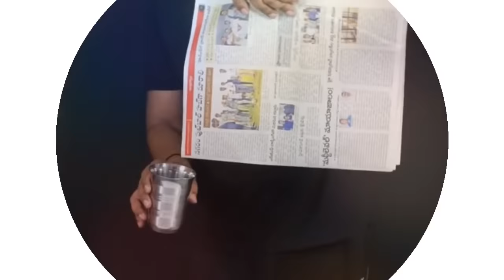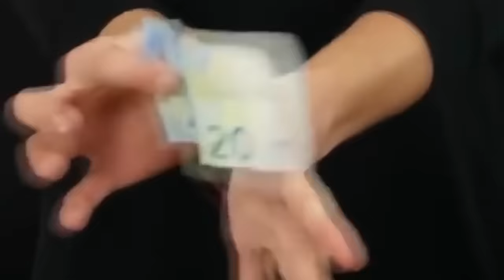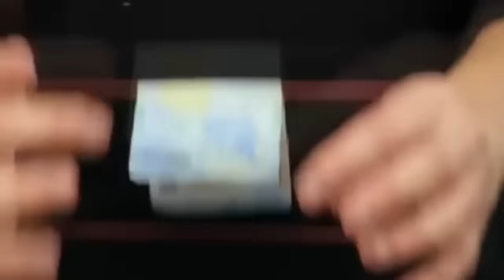Arkadaşlarınıza Yapabileceğiniz 5 Basit Sihirbazlık Numarası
► faturetimeline.net
► humanknowledge.net

♦ Yasal Uyarı ♦

Videoların başka sitelerde yüklenmesi ve ticari amaçla kullanılması kesinlikle yasaktır. Paylaşılması durumunda telif hakların korunması kapsamında hakkınızda dava açılabileceğini unutmayınız. Arkadaşlarınıza Yapabileceğiniz 5 Basit Sihirbazlık Numarası

► faturetimeline.net
► humanknowledge.net